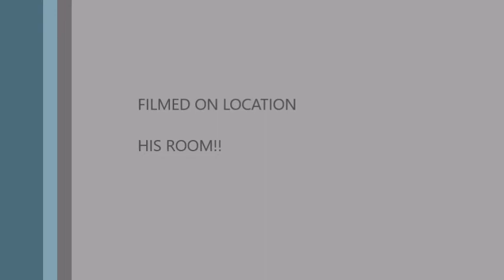The Bad News!!!!:(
BYE BYE : INSPecTOR
SUB ME
SOundtrack:DROIDEKA